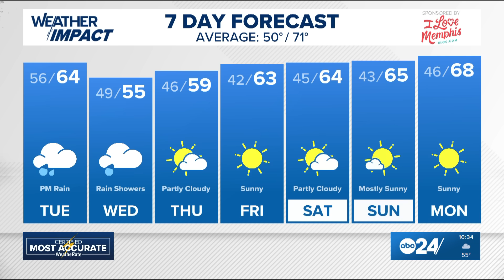Hurricane Melissa: CATEGORY 5 at Landfall in Jamaica | October 27, 2025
Hurricane Melissa is very likely going to be one of the strongest landfalling hurricanes on record in the Atlantic, already the 9th lowest pressure ever recorded as of Thursday night. Jamaica is likely to see its most extreme hurricane on record, with 20-30 inches of rainfall across the island.
Back in Memphis, we're looking at a dreary Tuesday, and a chilly Wednesday. Halloween will be sunny with slightly warmer temperatures.